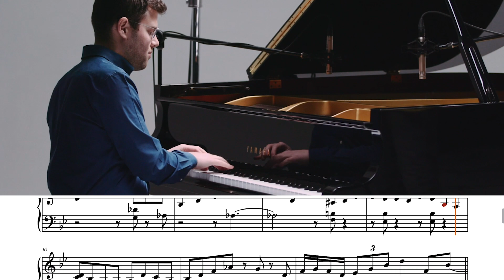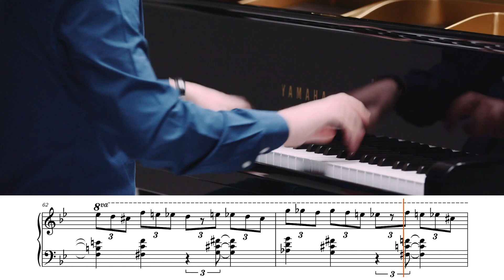Steven Feifke Tenor Madness Solo Transcription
Steven Feifke's solo on Tenor Madness with the Chad LB Quartet